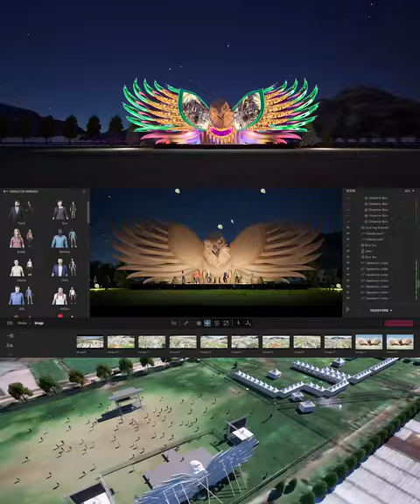DCF XIII - Design - Stage Venue Timelapse Process - Rhino - Twinmotion - Projection Mapping Stage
Eagle Stage DCF XIII
Bamboo Construction - Event Planning - for Mapping Projection For Dieng Culture Festival
Main Venue Layout Area in 3D World 1:1

Softwere Use :
Autodesk Revit, Rhino Cheross, Grasshoper,  Unreal Engine - Twinmotion